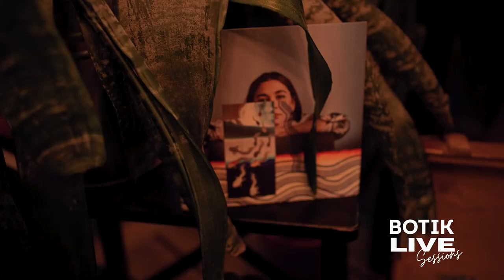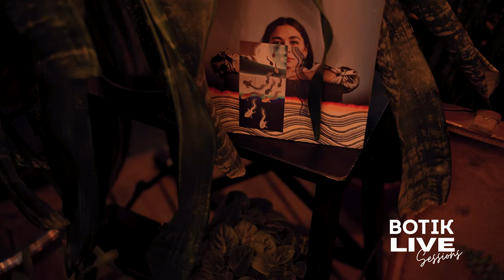Botik Live Sessions: Maris Pihlap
💚 Botik Live Sessions* is a series of live video concerts by various Estonian artists. Our aim is to give a chance to enjoy live music without leaving home, cause sometimes.. you can't. And while doing so, support a greater cause. 💚

Every artist in the project has chosen an organisation that solves a local (and most often also global) problem, usually dedicated to building a better world one way or another. Since October is the month of Mental Health Awareness, the support goes to NGO Peaasjad, who dedicates its activities towards supporting mental health awareness amongs the youth.

Botik Live Sessions x Maris Pihlap set is shooted in the garden glasshouse of a community bar Botik in september 2022.

The set is a "best of" from Maris Pihlap's newest album "The Search for Life Within".
Maris Pihlap is a singer, multi-instrumentalist and producer from Tallinn, Estonia. Her journey
started out as a promising folk fiddler, diving deep into Estonian tradition, but an injury put
that dream on hold and led her to an alternative path instead.
She taught herself to produce, started writing original songs and refining her skills by remixing
other artists' music. Her debut-EP What Have You Become? released by TIKS rekords (2021)
gained immediate attention both locally and internationally, paving the way for a full-length
album "The Search for Life Within" that was released in spring 2022.
In her fantasy world genres or expectations don't exist. Maris takes the listener for a journey
where traditional music and jazz are effortlessly intertwined electronic pop production. Some
of the most characteristic features of her music are her dark, yet airy vocals, and the bold
minimalistic use of the violin.

Sound recorded, mixed and mastered by Kaarel Tamra.

* Botik Live Sessions is created by group of volunteers who love exploring new medium blends, places and ways of creating a better world.

Team:
Video & editing -  Veljo Poom/ TOKTOK.ee, Rebekka Remmelgas
Photos - Kadri Tiganik
Communication - Lisanna Männilaan, Anna Roberta Lahesoo
Set design - Iti-Christella Mägi, Kristiina Liivapuu
Venue hosts - Tanel Aus, Juula Saar (Botik bar)
Project lead - Hanna-Marii Kaljas

Project was funded by Erasmus+ and European Solidarity Corps, European Union. Views and opinions expressed are however those of the author(s) only and do not necessarily reflect those of the European Union or the European Education and Culture Executive Agency (EACEA). Neither the European Union nor EACEA can be held responsible for them.